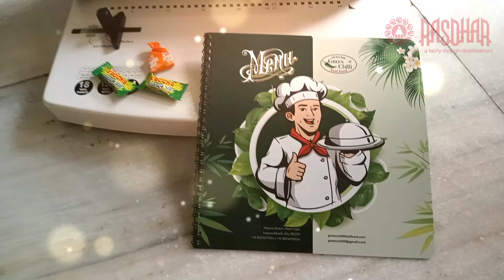NT PAPER HD PLASTIC MENU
PLASTIC NON TERRIBLE WIRO BIDING MENU
■ Size = 09" x 09" (Customised)
■ Sheet = 06 (Front-Back - 12 pages)
■ Biding = Wiro Metal Locking Biding
■ Lamination = Glossy
■ Min. Qty. = 10+